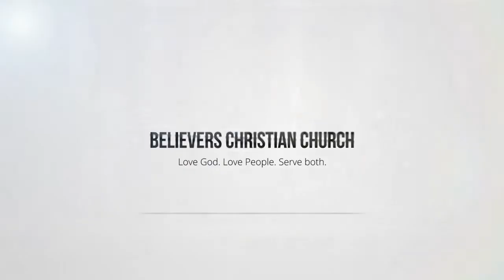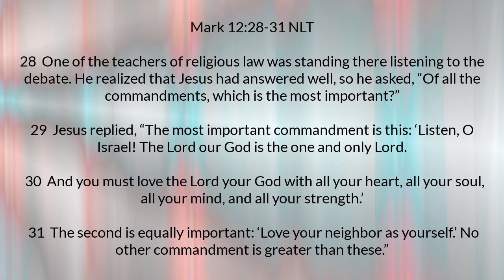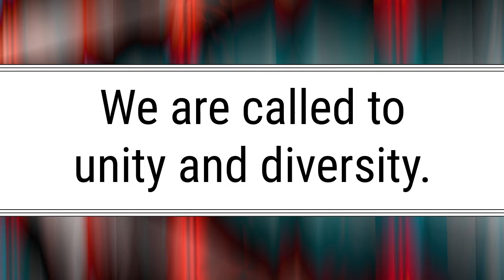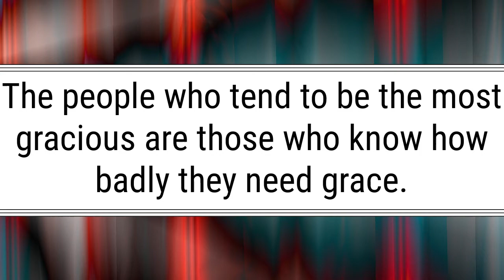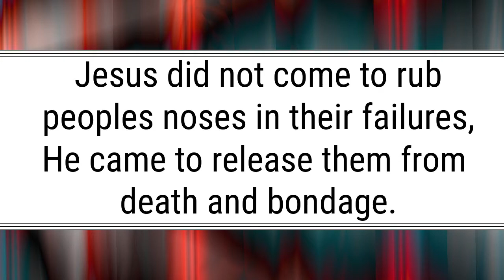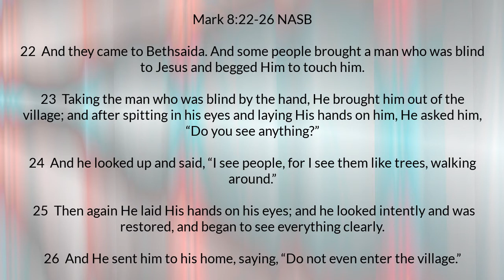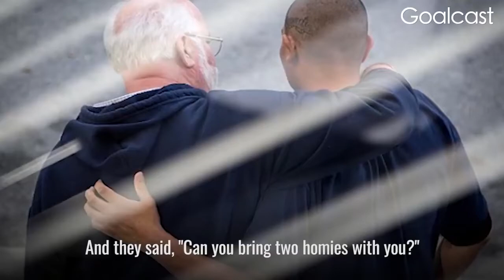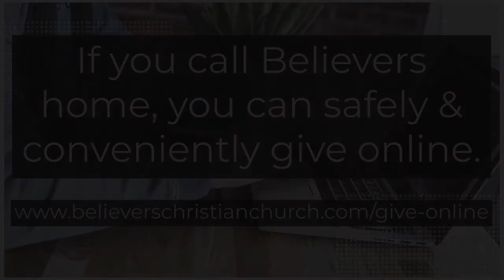The four R's of Growth and Influence part 2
"The people who tend to be the most gracious are those who know how badly they need grace."
We pray you are blessed and encouraged by part 2 of Pastor Phil's message called The 4 R's of Growth and Influence